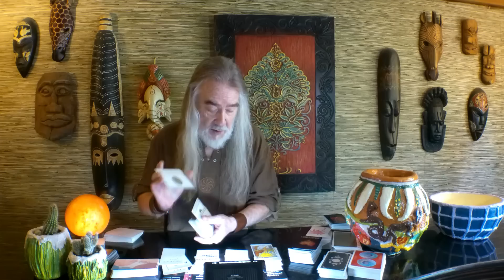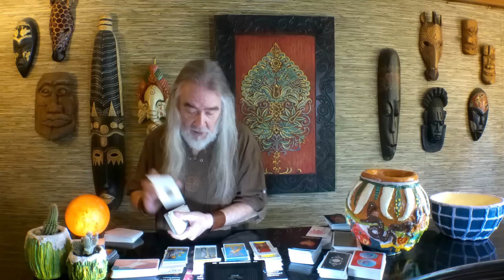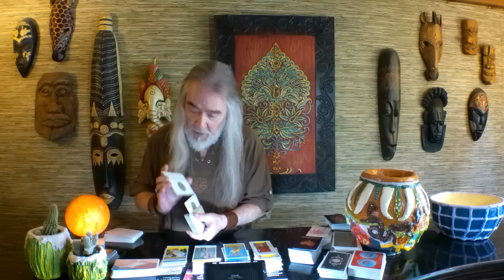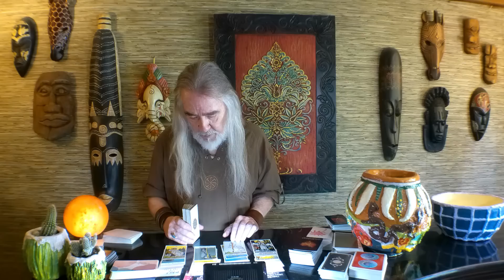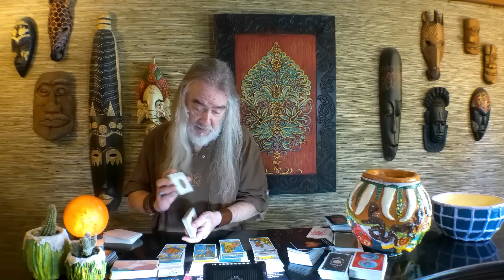LIBRA ... YOU DELIVERED THEIR KARMA! NOW THEY OBSESS!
LIBRA Love Train, singles tarot love readings, swede's tarot, air sign Libra and general messages: spiritual guidance NO PERSONAL READINGS AT THIS TIME